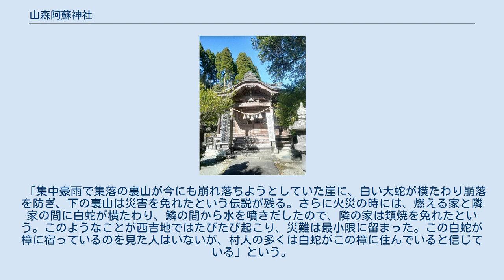山森阿蘇神社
山森阿蘇神社（やまもりあそじんじゃ）は、熊本県玉名郡和水町西吉地にある神社。
阿蘇神社の系列にあたる。
 正治2年（1200年）11月、坂梨弥吾助が勧請。
 阿蘇神社より、阿蘇五宮を奉戴し、彦御子神（阿蘇惟人）を祀る。
 祭礼に奉納される子ども神楽は江戸時代にはじまり、270年以上の歴史がある。
1979年（昭和54年）11月に熊本県から顕彰されている。
舞手は1人、2人、4人で9座を舞う。
 境内には「山森阿蘇神社の楠」があり、樹齢800年を数える。
熊本県の天然記念物（1965年〈昭和40年〉2月25日付）に指定されている。
この楠の大きさは、幹囲は約6.5 m、樹高は約25 m、枝張りは東西に20 m、南北に23 m。
幹は、高さ約5 mで3つに分かれており、それぞれは直径が1 m前後の大枝で、四方八方に枝を伸ばしている。
 この楠には、白蛇伝説が残る。
 「集中豪雨で集落の裏山が今にも崩れ落ちようとしていた崖に、白い大蛇が横たわり崩落を防ぎ、下の裏山は災害を免れたという伝説が残る。さらに火災の時には、燃える家と隣家の間に白蛇が横たわり、鱗の間から水を噴きだしたので、隣の家は類焼を免れたという。このようなことが西吉地ではたびたび起こり、災難は最小限に留まった。この白蛇が樟に宿っているのを見た人はいないが、村人の多くは白蛇がこの樟に住んでいると信じている」という。